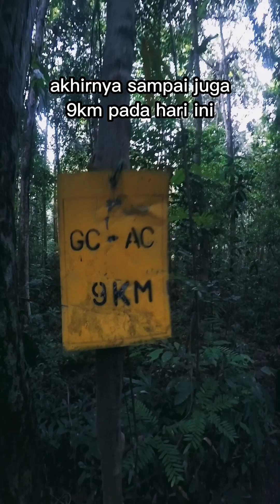Vlog Hiking Maliau Basin | Ginseng Camp to Agathis Camp (Part 5)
Maliau Basin yang terletak di Tongod Sabah merupakan the lost world of Sabah.

Dengan keadaan geografi seperti basin atau mangkuk (gunung terbalik), Maliau Basin mempunyai ekosistem yang sangat unik berbanding tempat lain.

Rupanya lembah Maliau Basin tersimpan banyak air terjun yang memukau sesiapa yang hadir.

Antaranya :

1. Takob akob falls
2. Fauzi falls
3. Giluk falls
4. Maliau falls - terpaling majestic
5. Ginseng falls

Untuk ke semua air terjun di atas, kita kena hiking dan bermalam di sana selama 5 hari 4 malam.

Saksikan vlog pengembaraan kami ke Maliau Basin

Serius berbaloi datang ke Maliau Basin.

Saksikan vlog pengembaraan kami ke Maliau Basin pada 2022.

Kami akan pergi lagi menjelajah Maliau Basin pada Jun 2023.